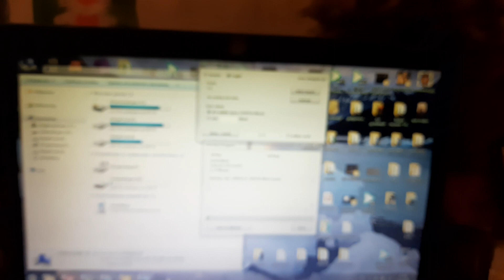"Высокоскоростная" флешка из Китая